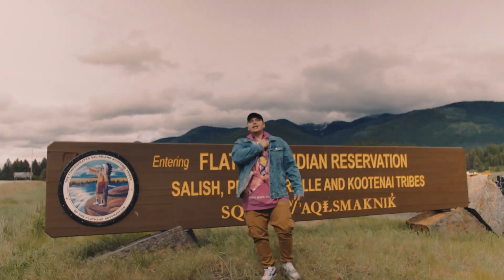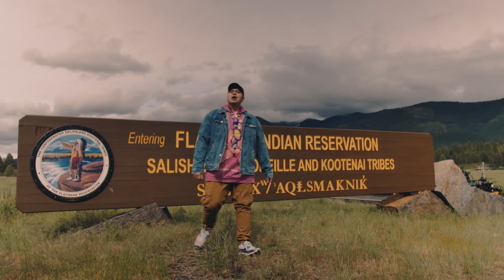PROTECT YOUR PEOPLE - Foreshadow (OFFICIAL VIDEO)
This is a message to my people, man.

This isn't just about US. This is about our elders. Protect your people. Preserve your culture. Protect your culture.

Huge shout to Buck for modeling for the video and providing flute and help with Salish language for the song.

Also, huge ups to my man Colter Olmstead for making this video an absolute MASTERPIECE.